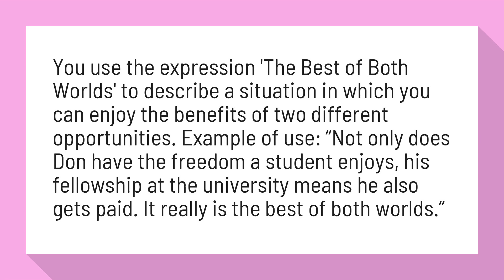What is the meaning of best of both worlds?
'The Best of Both Worlds' | Phrase Definition, Origin, & Examples

You use the expression 'The Best of Both Worlds' to describe a situation in which you can enjoy the benefits of two different opportunities. Example of use: “Not only does Don have the freedom a student enjoys, his fellowship at the university means he also gets paid. It really is the best of both worlds.”